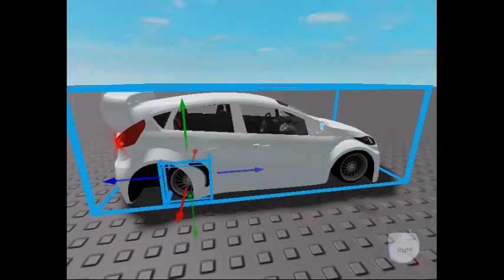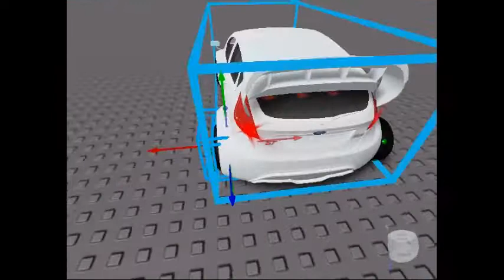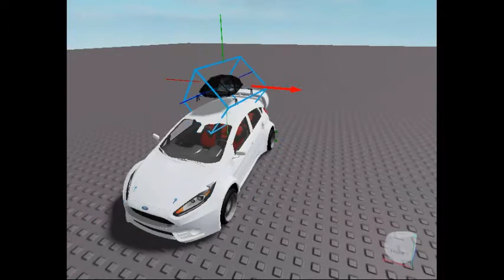Roblox Speed Build: Ford Fiesta Off Road Build